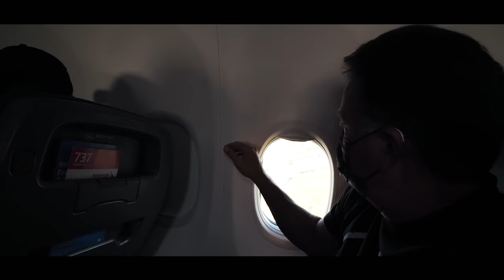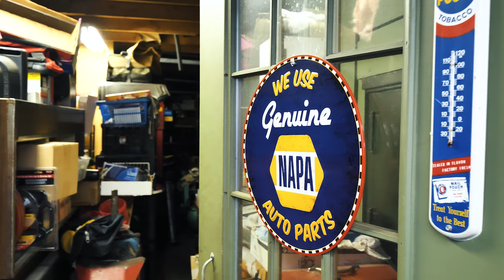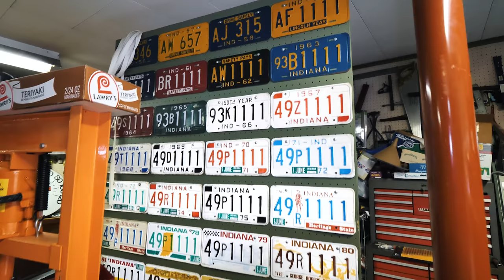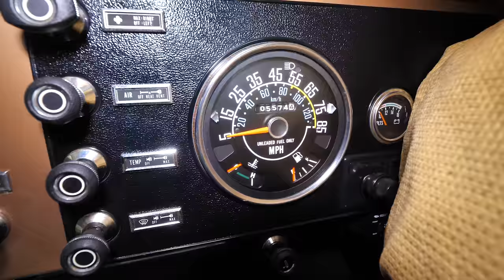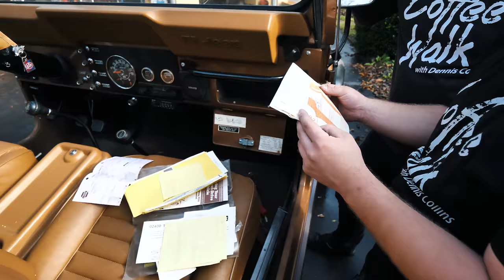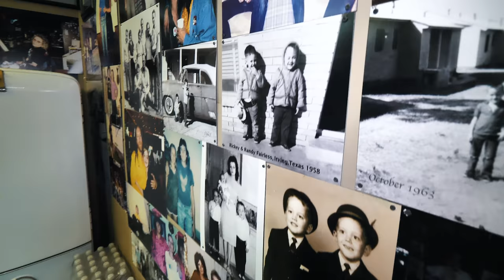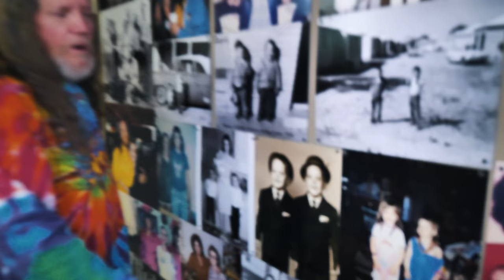FOUND: Holy Grail Jeep + Lunch With Motorcycle Legend Rick Fairless!